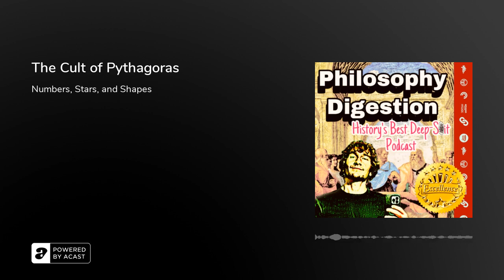The Cult of Pythagoras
On this outstanding podcast, our host explores the mystical philosophy of every one's favorite theorem: the Pythagorean theorem. While you may know that A squared plus B squared equals C squared, you probably don't know that Pythagoras was a full-on cult leader that married himself to children, killed his insubordinates, and got an entire village to burn his commune down.

Tune in for magic numbies, more true crime, and to find out why Pythagoras hated farting.